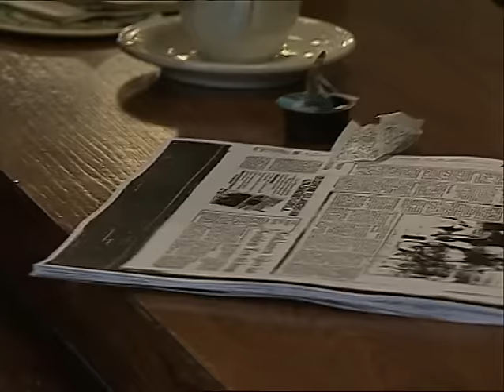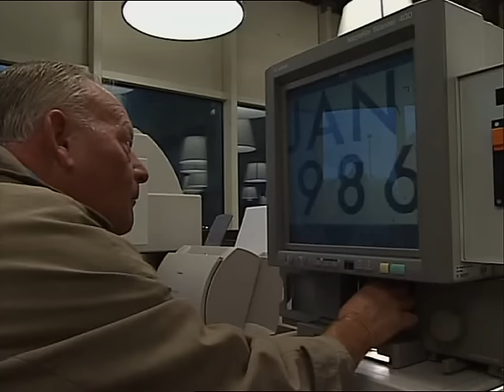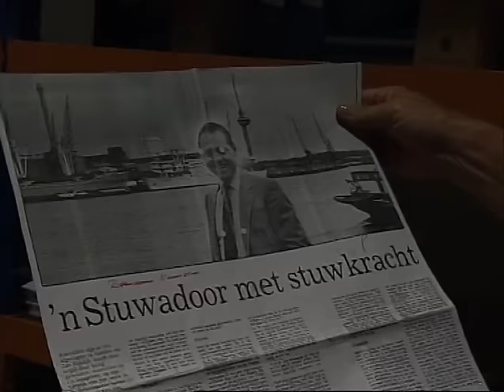[3/5] Willems Kantine - volledige documentaire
Wie kent ze niet, de legendarische huisbaas Bob en zijn huurder Jos? Eindelijk is de gehele documentaire te zien voor een groot publiek, dat is wel mooi natuurlijk. Geniet ervan.

Al meer dan vijftig jaar komen jong en oud, rijk en arm voor een warme hap, een goed glas bier en een luisterend oor naar de Willems Kantine. Maar het café dreigt te verdwijnen door nieuwbouwplannen van de gemeente. In Willems Kantine worden het personeel en een aantal vaste bezoekers geportretteerd.